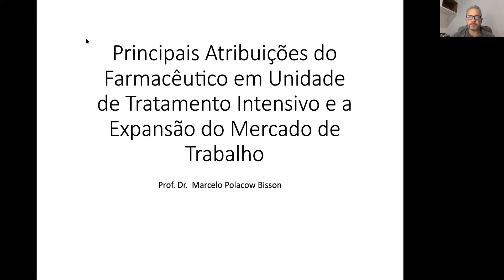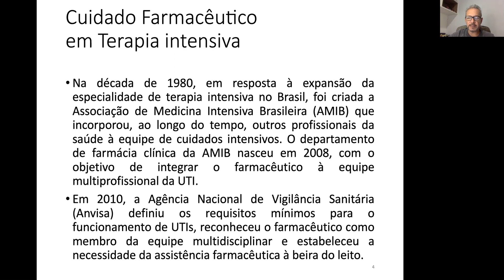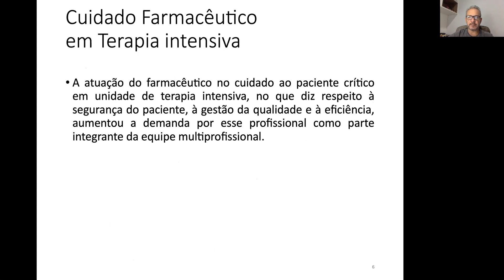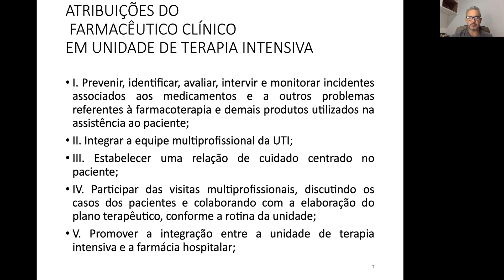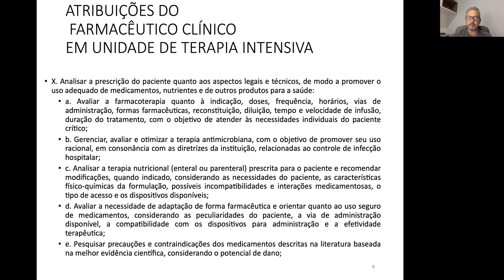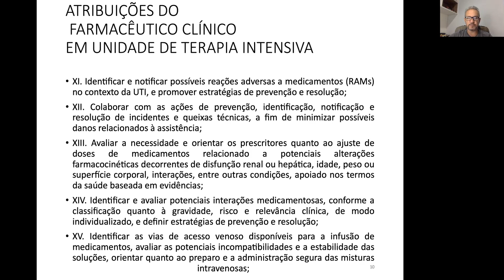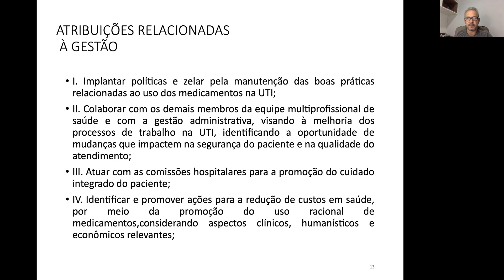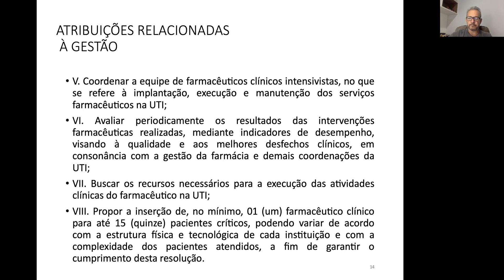Funções do farmacêutico em unidade de tratamento intensivo